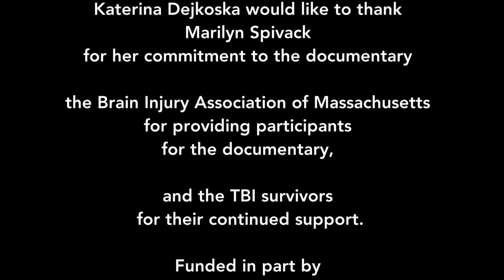VEGETATIVE STATE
VEGETATIVE STATE is one of the 32 short videos from the series OVERCOMING.
It features DR.GIACINO from SPAULDING REHABILITATION HOSPITAL in BOSTON, MA who explains with medical facts about VEGETATIVE STATE.